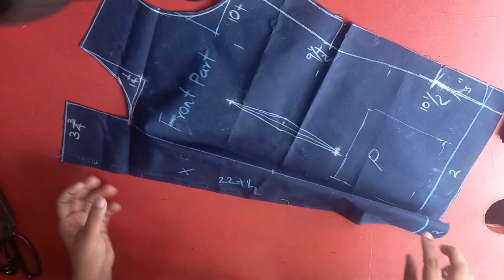Uniform coller coat stitching|waist coat stitching|senaz creation